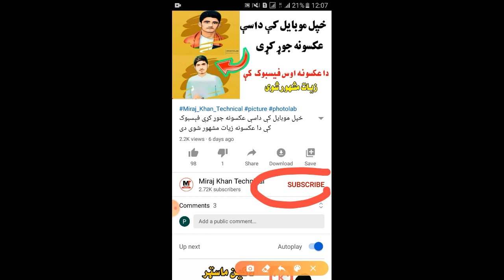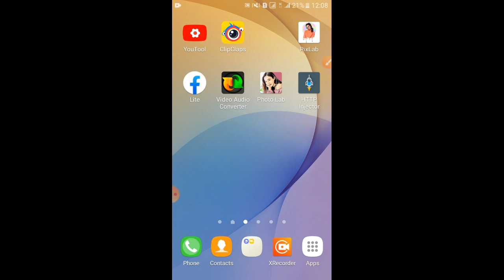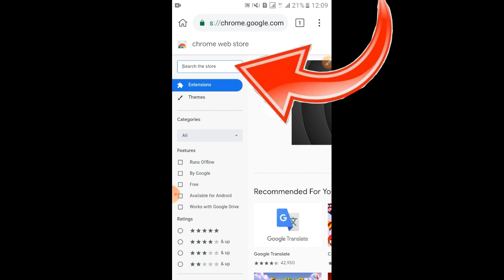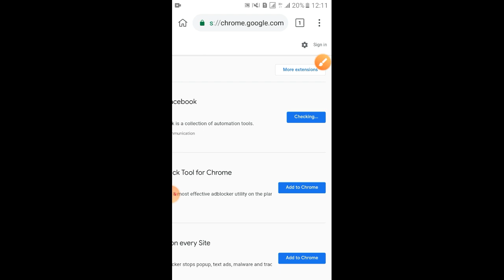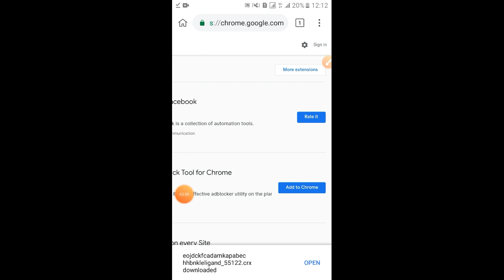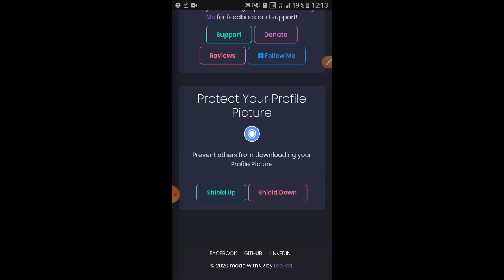فيسبوک ایډي په فروفیل باندي ګارډ افشن داسې فغال کړی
نوي طریقې سره فيسبوک ایډي په فروفیل باندي ګارډ افشن داسې فغال کړی بیخی نوی طریقه